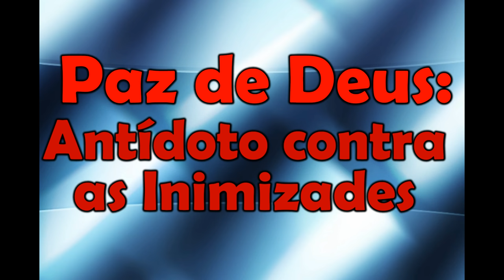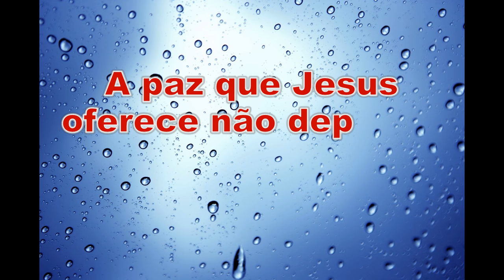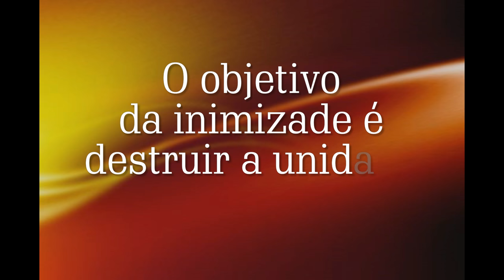Lição 5 - 1º TRIMESTRE 2017 - "Paz de Deus: Antidoto contra as Inimizades"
"Deixo-vos a paz, a minha paz vou dou; não vo-la dou como o mundo a dá. Não se turbe o vosso coração, nem se atemorize." (Jo 14.27)

=Você sabe qual o tipo das três inimizades expostas pela Sagradas Escrituras?